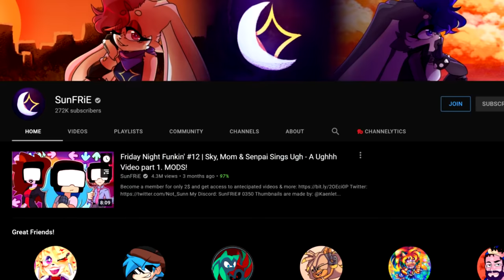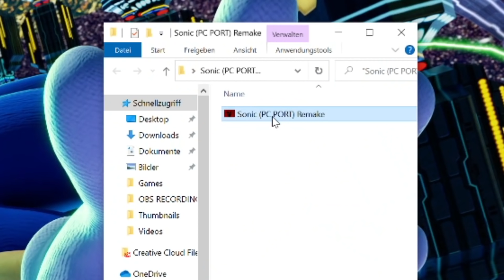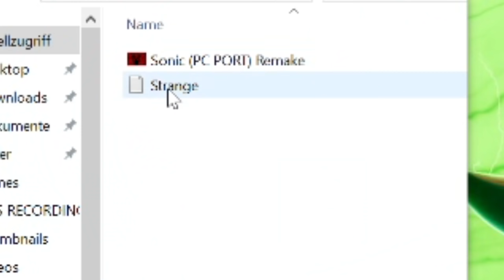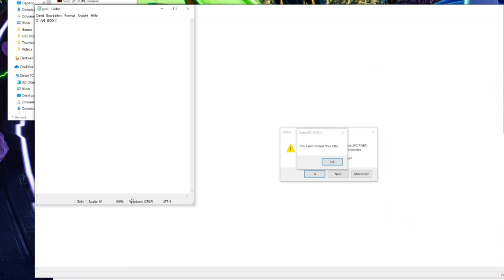SONIC.EXE PC PORT GOT AN EVEN SCARIER NEW UPDATE (Best Sonic The Hedgehog Horror Game)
The Sonic.exe PC Port got an update and I got an exclusive version to showcase you guys today! The best Sonic.exe fangame got even better: New sound effects, new sprites and a new character select screen make this version just have a few minor improvements but I'm excited since the developers are also planning to change the engine of the game soonish. Enjoy!

➤ Download Link: I received an exclusive version that I can't share yet, meanwhile please download the previous version!

➤ Outro by RedWolfAudio